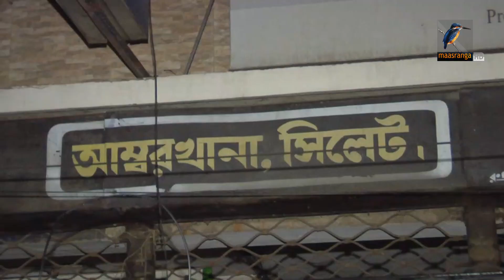পানির দড়ে চামড়া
বিভিন্ন জেলা থেকে ঢাকায় চামড়া এনে দাম পাচ্ছেন না ব্যবসায়ীরা। ফড়িয়া ও আড়তদাররা বলছেন, নির্দিষ্ট সময়ের মধ্যে লবণ না দেয়ায় নষ্ট হয়ে গেছে চামড়া। যা তারা কিনছেন তুলনামূলক কম দামে। এছাড়া নগদ অর্থেরে যোগান না থাকায় চামড়াও কম কিনছেন আড়তদাররা।